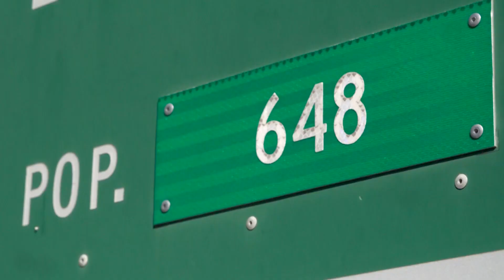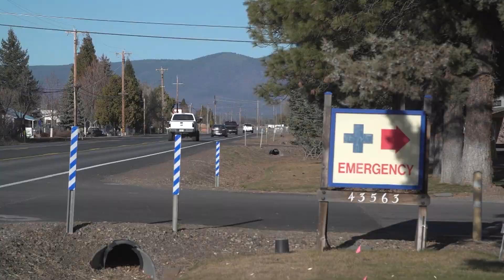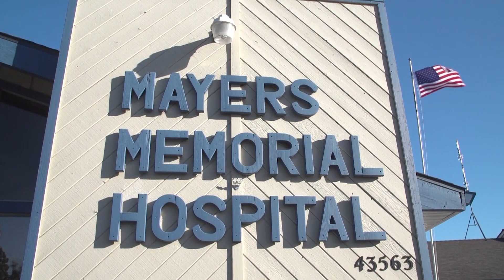Is There A Doctor in the House? Rural Medicine Sees Significant Physician Shortages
Country doctors are known for being a jacks-of-all-trades, but rural medicine is a field that fewer students and residents nationwide are choosing to pursue. The need for rural doctors is expected to increase sharply, as a significant portion of current practitioners are within 10 years of retirement age. With doctors like Tommy Saborido, UC Davis is working to close the gap in these rural communities.